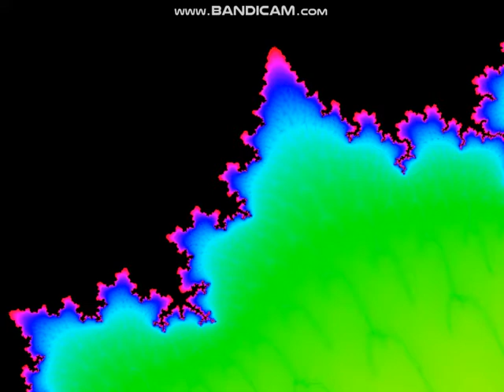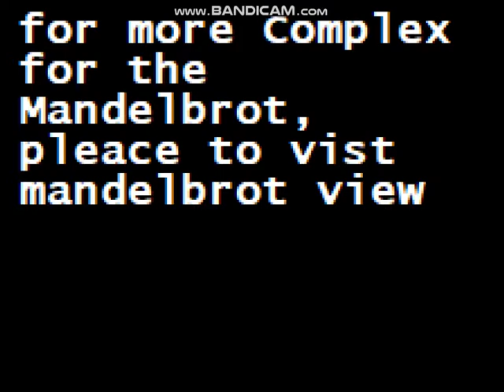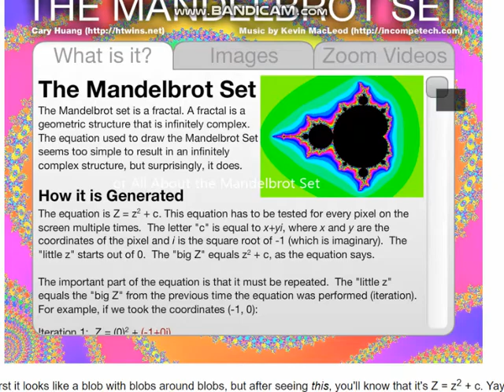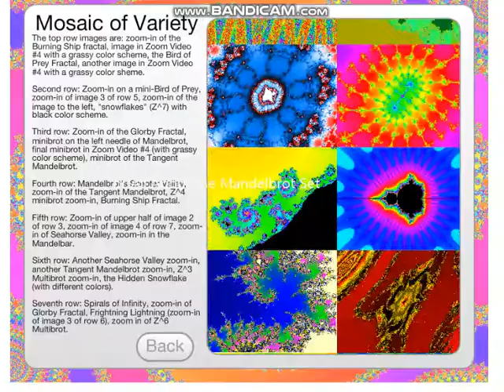Mandelbrot set Zoom - how to make a Mandelbrot, Maurice 604 Atronomy